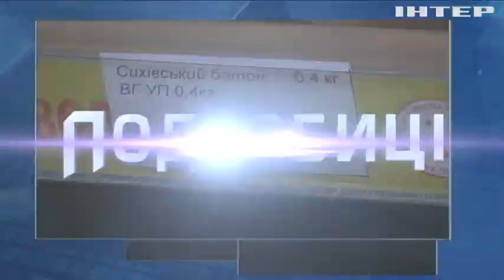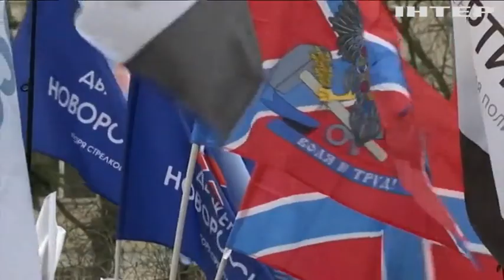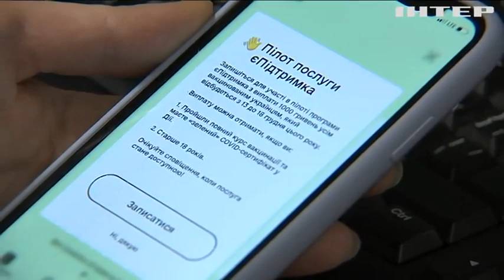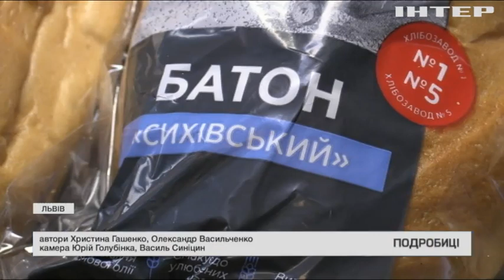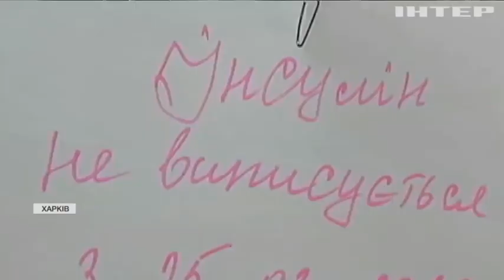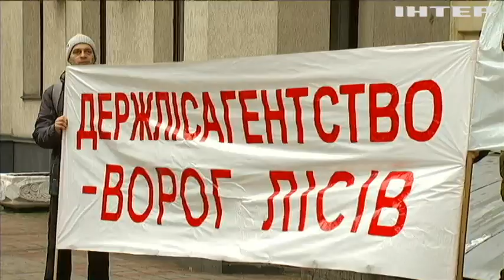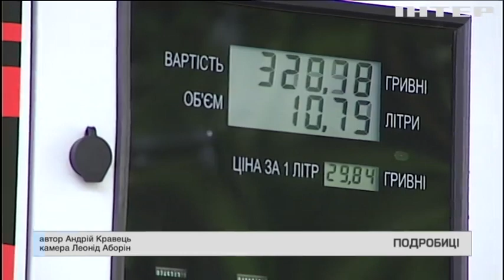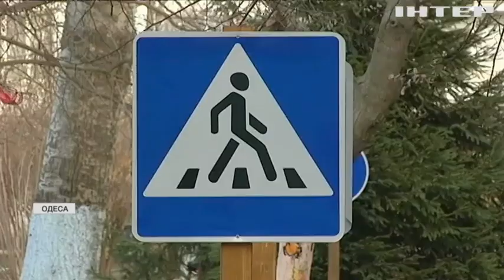Подробности 20:00, выпуск за 20 декабря 2021 года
Дивіться у випуску: Ковідні тенденції: які країни закривають на новорічні свята магазини і ресторани. Ціна на хліб знову зростає: до якої вартості слід готуватись українцям. Дистанційна робота: як не втратити продуктивність.